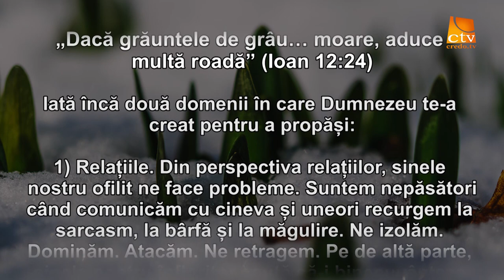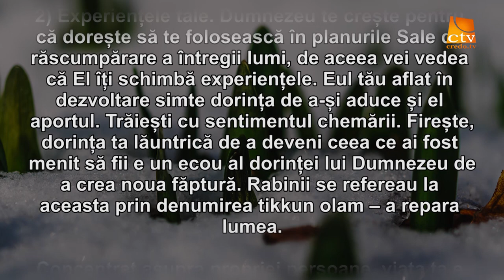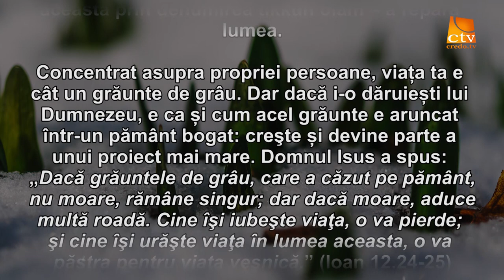Cuvantul Lui Dumnezeu pentru Astazi - 04.02.2016